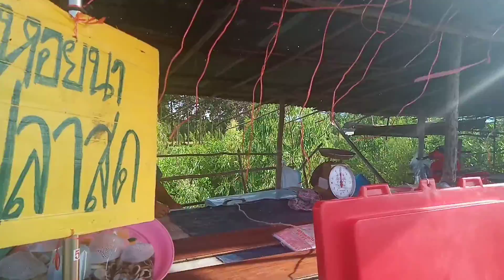ชิมลูกลำดวนครั้งแรก ปลาชนิดนี้ที่อยากกิน แวะแผงขายของป่าข้างทางเส้นทางกลับบ้านบุรีรมย์ - สุรินทร์